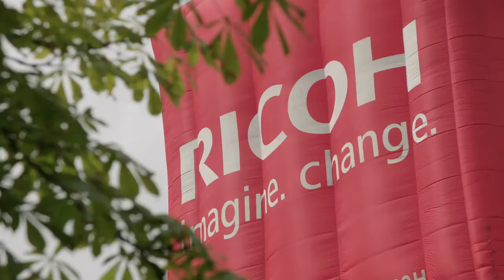Highlights from the 2016 Ricoh Women's British Open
Relive action from the 2016 Ricoh Women's British Open (RWBO) at Woburn Golf Club. This year marked the 10th anniversary of Ricoh's sponsorship of this major tournament on the professional ladies golf circuit.

To find out how you can achieve growth through workstyle innovation, please